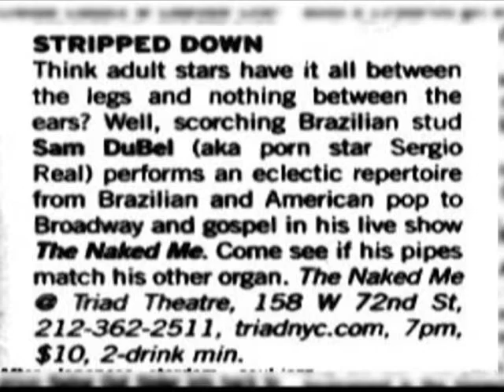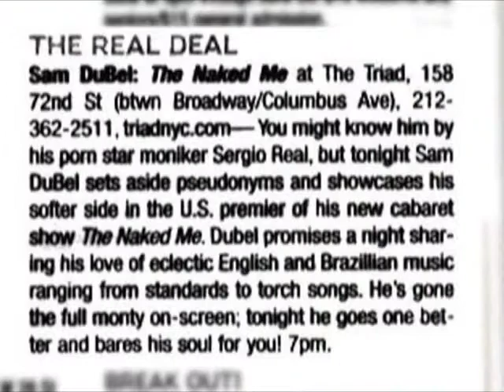Sampler for The Naked Me Show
Cabaret Show By Sam DuBel